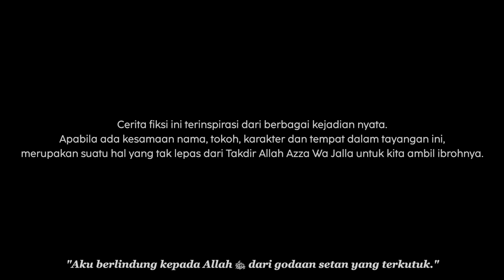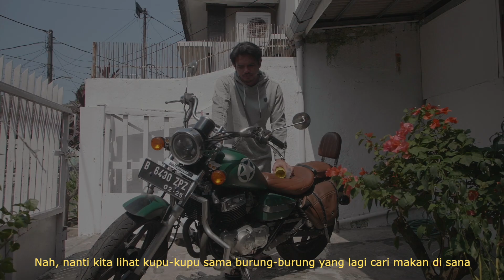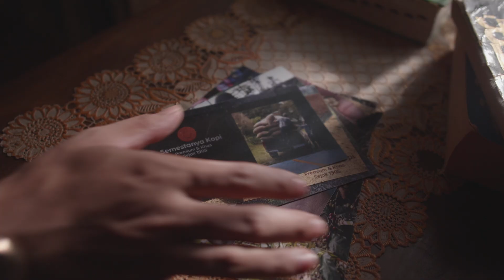MUSLIM SERIES - PERJALANAN MENUJU BAIK HAQIQI | PART 4